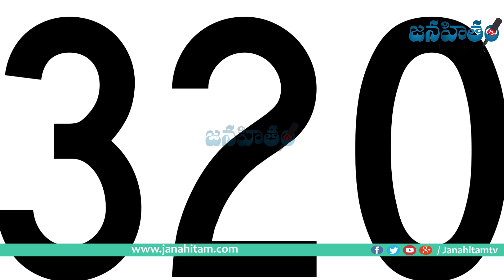బ్రహ్మానందంకి ఇన్ని ఆస్తులు ఉన్నాయని ఎవరూ ఊహించరు || Brahmanandam Properties